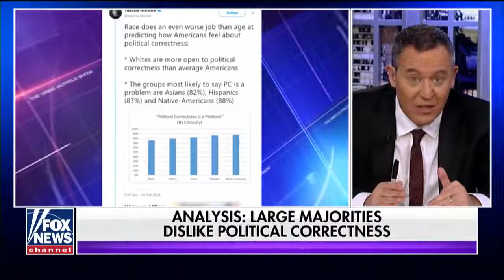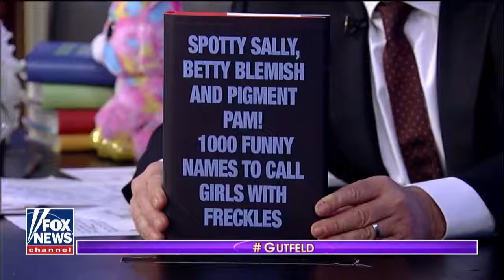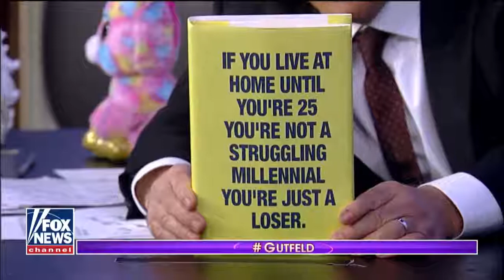Study Says Large Majorities Dislike Political Correctness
October 13, 2018 - Will we finally see the end of P.C. culture? Reaction on 'The Greg Gutfeld Show.'